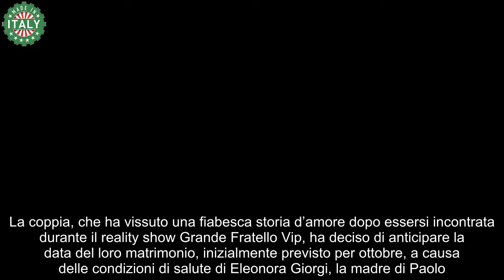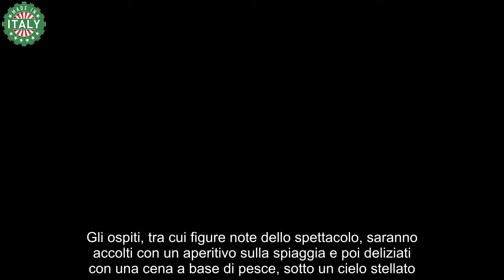Clizia Incorvaia e Paolo Ciavarro al grande giorno il regalo toccante di Eleonora Giorgi prima del